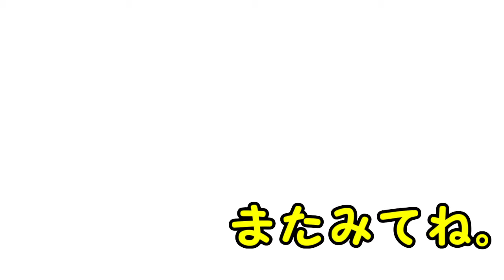【BO4】スチールが終わらなくて発狂し、命乞いするヤツ。＃24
～song～